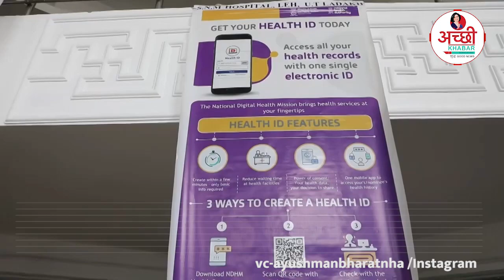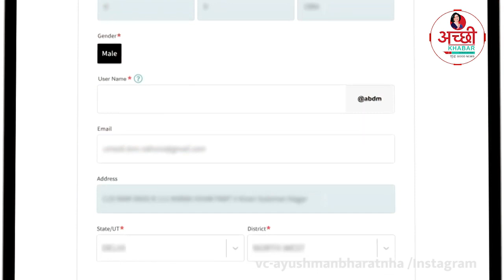Now you don't need to carry your prescriptions .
How to use this one card to keep all your health data digitized in this video. Abha Card launched under Ayushman Bharat will save you from carrying your medical history through one card. All tests, diagnoses and online consultation from experts and pharmacy all possible now through this one car.

Support achchikhabar for goodnews. Be a part of the goodness movement.

Achchi Khabar is shuddh Good News powered by inspiration and impact for conscious Indians who want positivity and goodness in their Life.